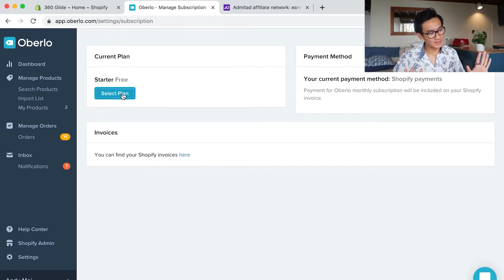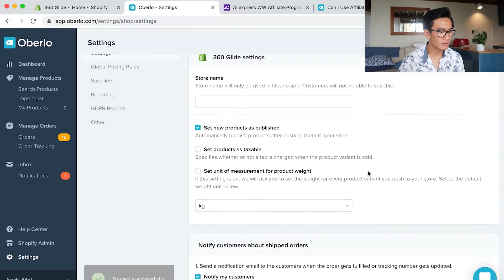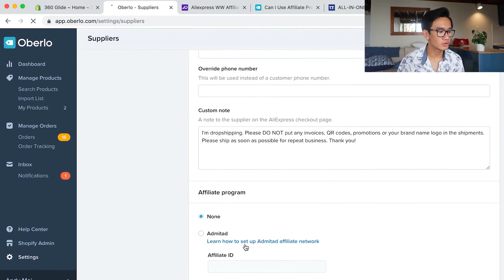Free Money With This Shopify Cashback App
Did you know that you could get free money from every dropshipping orders you fulfill? Well, watch and learn as I show you how by using this free Shopify cashback app. You're welcome!